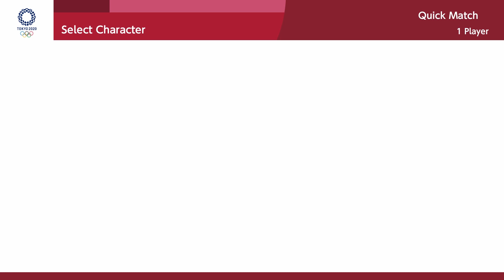All Team Sonic Characters (Dream Shooting) - Mario & Sonic at the Olympic Games Tokyo 2020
(Dream Shooting) All Team Sonic Characters - Mario & Sonic at the Olympic Games Tokyo 2020 for Nintendo Switch.